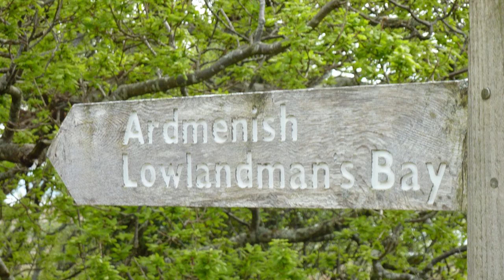Ije MARKING TIME S2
Excerpt from my film MARKING TIME: JURA (2016)
Runs, walks, meanders & murmurings on Jura, Scotland
Includes live run/reading of FEELING TO MUCH: We Are Free by Ije and painting
GHRIAN GU SIOR
w 120 x h 150 x d 4.5 cm